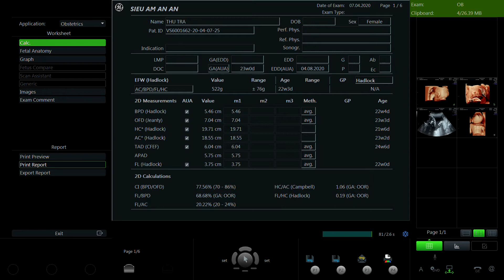LÊ THỊ THU TRÀ